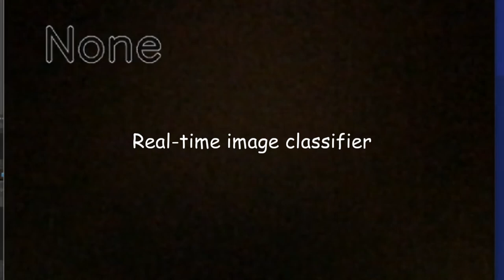【Pytorch】Real-time image classifier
Click here for source code and details.
BGM
H/MIX GALLERY
DOVA-SYNDROME
MusMus
甘茶の音楽工房
OtoLogic
G-Sound
NCS
The-Fat-Rat